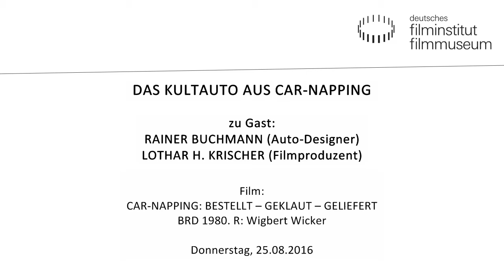CAR-NAPPING (1980) - Filmgespräch mit Rainer Buchmann und Lothar H. Krischer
Urs Spörri (Deutsches Filminstitut) im Gespräch mit Rainer Buchmann und Lothar H. Krischer.

Rainer Buchmann mischte mit der Tuning-Firma bb in den 1980ern die Autowelt auf. Die bekanntesten Schöpfungen des Frankfurter Auto-Designers sind der „Regenbogen“-Porsche und der Supersportwagen CW 311, die in Wigbert Wickers CAR-NAPPING (BRD 1980) eine wichtige Rolle spielten. Der Film adaptiert recht frei die Geschichte des realen Autodiebs Harry König, der als Bonvivant getarnt seine Raubzüge quer durch Europa ausführte. Aus einem Pariser Autosalon entführte König einen Lamborghini-Prototyp – der im Film durch Buchmanns CW 311 ersetzt wurde. Für CAR-NAPPING organisierte Buchmann zudem 40 Porsche-Sportwagen, die samt Eigentümern bei den Dreharbeiten mitwirkten.

CAR-NAPPING: BESTELLT – GEKLAUT – GELIEFERT
BRD 1980. R: Wigbert Wicker
D: Bernd Stephan, Anny Duperey, Hans Beerhenke. 89 Min. 35mm
Der Autodesigner Robert Mehring hat kein Glück: Erst wird er von einem seiner Auftraggeber übers Ohr gehauen – und dann stiehlt man ihm auch noch seinen Porsche 911. Letzteres bringt Mehring auf die Idee, eine neue Karriere zu starten: Als Autodieb wird er zum Kopf einer Bande von Autoknackern. Ob in Paris, Cannes oder Salzburg – vor Mehrings Bande ist keine Luxuskarosse sicher. Die Polizei sowie rivalisierende Banden setzen alles daran, den überaus cleveren „Car-Napper“ außer Gefecht zu setzen. CAR-NAPPING gilt bis heute als Kultfilm, nicht zuletzt durch den Regenbogen-Porsche und die 40 röhrenden Luxusfahrzeuge, die frühmorgens im Konvoi die Pariser Champs Elysées eroberten.